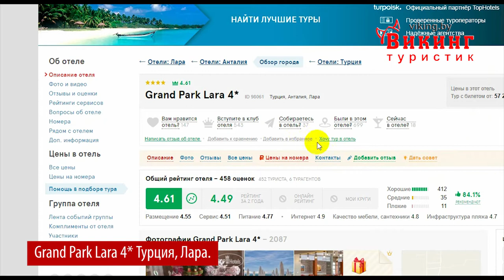Grand Park Lara 4*. Отзывы об отеле (ГРАНД ПАРК ЛАРА 4*), Турция, Май 2017.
Отзывы об отеле Grand Park Lara 4* (ГРАНД ПАРК ЛАРА 4*), Турция, Май 2017.